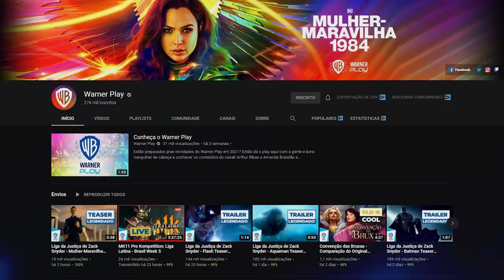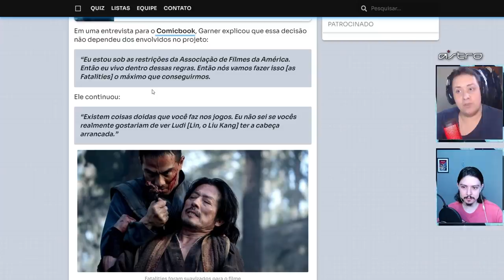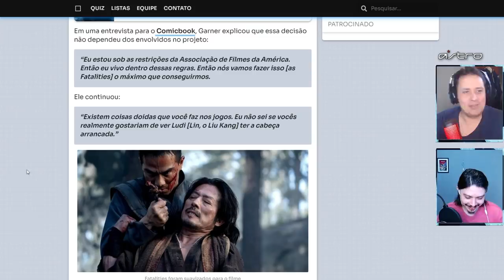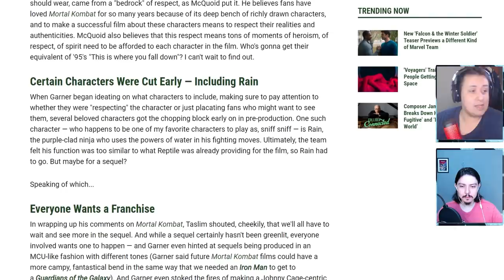CARAMBA! RAIN NA SEQUÊNCIA E FATALITIES SUAVIZADOS NO FILME? ENTENDA - MORTAL KOMBAT 2021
No vídeo de hoje comentamos sobre a quase aparição de Rain no filme de Mortal Kombat 2021, que deve estar em uma sequência, e a suavização das fatalidades no filme, de acordo com o produtor. Vem ver isso!

Nosso PC Gamer:
VGA: NVIDIA GeForce RTX 2070 Super
Proc: Intel Core i5 10600k 4.1Ghz
Mobo: Asus Z490M Plus
Microfone: HYPERX QuadCast
SSD: TeamGroup T-Force Delta 500gb
Fonte: Corsair TX850 W